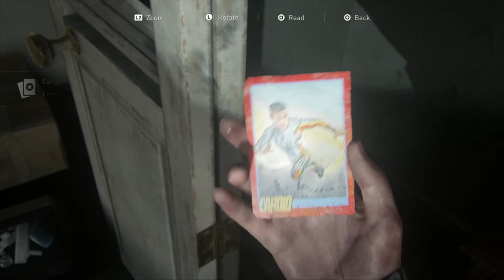No Mercy - THE LAST OF US 2 - PART 8